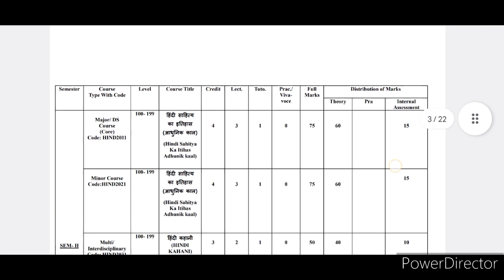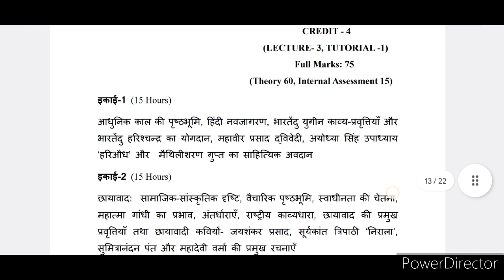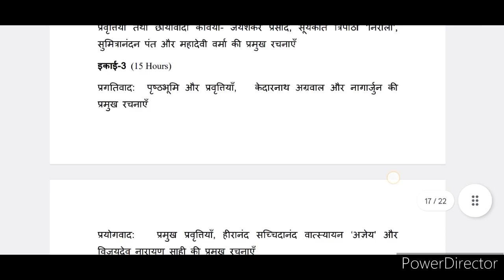Syllabus for 3-Year Degree / 4-Year Honours in Hindi 2023-24#burdwanuniversity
wb college syllabus 2023
wb college admission 2023
syllabus
wb college syllabus
wb college honours and general syllabus
english honours
calcutta university
ug syllabus 2023
college 4year syllabus
calcutta university ug syllabus 2023
college new syllabus 2023
college syllabus 2023
wb college admission syllabus
burdwan university
west bengal college admission 2023
3 year college syllabus
english
mathematics
english honours syllabus
b.com 1st year subjects
bsc computer science syllabus
college honours syllabus
b.sc maths honours syllabus
4 years degree course 1st semester bengali syllabu
1st semester bengali syllabus 2023 cu
govt updates college information
govt updates information
burdwan university ug admission 2023
english honours.sem1 course
english honours. sem1
english honours sem 1 syllabus
english honours sem 1 syllabas
3 year pass course new syllabus 2023
4 year honours new syllabus 2023
minor syllabus full syllabus
mejor subject full syllabus
semester i syllabus
govt updates academy college new syllabus
3 year ug degree new syllabus
4 year ug degree new syllabus
3 year ug degree new syllabus 2023
4 year ug degree new syllabus 2023
college new syllabus
বর্ধমান বিশ্ববিদ্যালয়
bsc cs syllabus 1st year
semester 1 syllabus 2023
কলেজের সিলেবাস ২০২৩
multidisciplinary sec aec cvac syllabus 2023
major and minor course
কলেজে নতুন সিলেবাস ২০২৩
burdwan university english honours 1st semester syllabus 2023
4 year undergraduate course
major mionr syllubus
bu
curriculam & credite framwork
ccf 22
4yearhons
b.a 1st semester education general syllabus ugb
b.a 1st semester education honours syllabus cu
ba 1st semester education syllabus
syllabus 2023.
ug syllabus.
honours syllabus.
ug part 1 new syallbus 2023-27
bca part 1 new syllabus 2023-27
bcom part 1 new syallbus 2023-27
bsc part 1 new syallbus 2023-27
ba part 1 new syallbus 2023-27
bcom 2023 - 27 new syllabus
bsc 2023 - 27 new syllabus
ba 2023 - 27 new syllabus
bsc syllabus 1st year 2023
b.com syllabus 1st year pdf
ba 1st year syllabus history
b.a 1st year syllabus english
botany syllabus
bsc botany
bsc 1st semester botany ka syllabus
bsc 1st semester botany syllabus 2023
bsc 1st sem botany syllabus
bsc 1st semester botany syllabus
college general syllabus
cu general semester 1 syllabus
b.a general syllabus 2023
bsc 1st semester zoology syllabus in hindi 2023
bsc 1st semester zoology
college new syllabus pdf
cbcs english honours syllabus
প্রথম সেমিস্টার